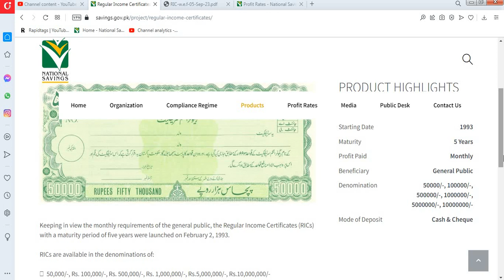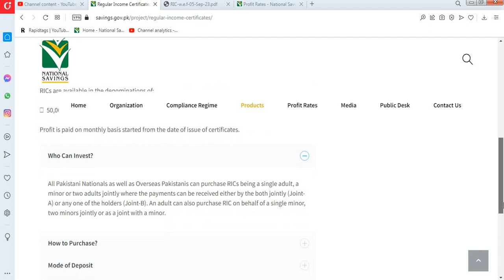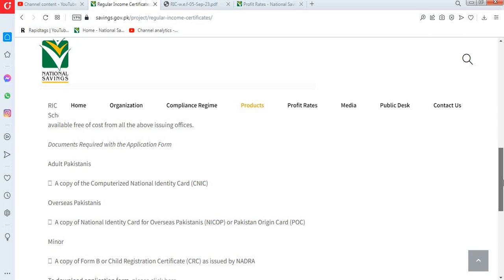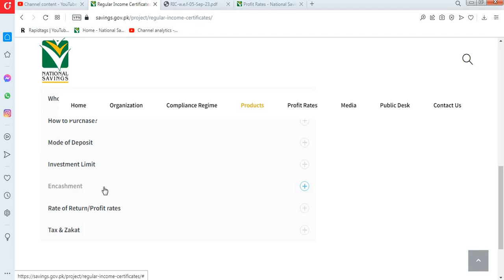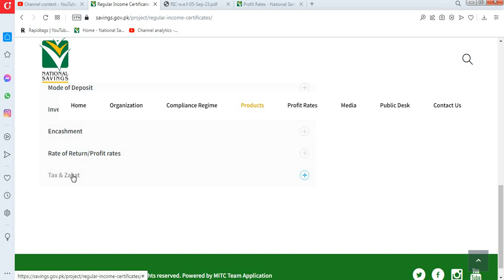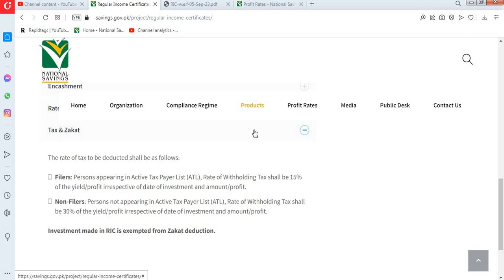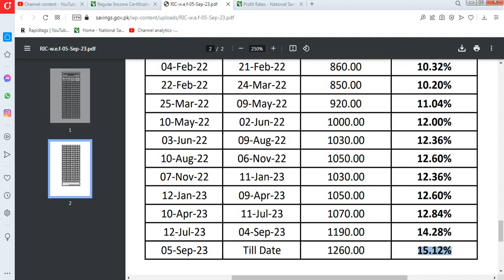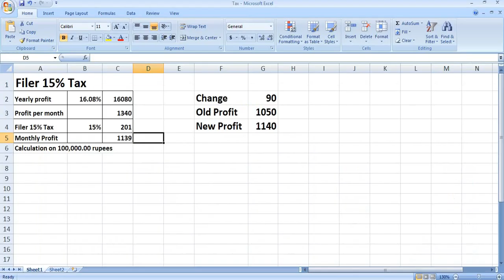Regular Income certificate profit rates 2023| National Savings latest news| Qaumi Bachat Bank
regular income certificates profit rates 2023
regular income certificate latest profit rates
regular income certificates profit rates